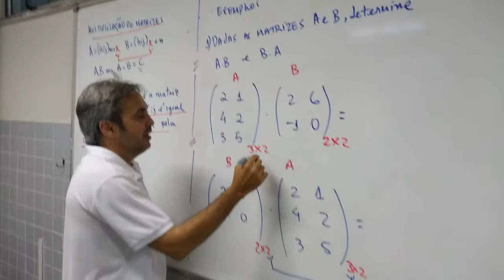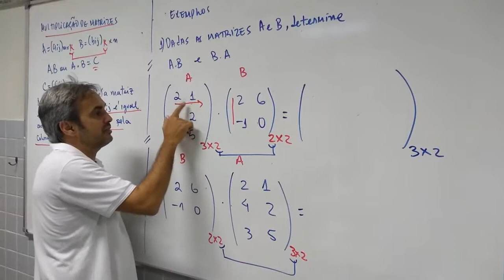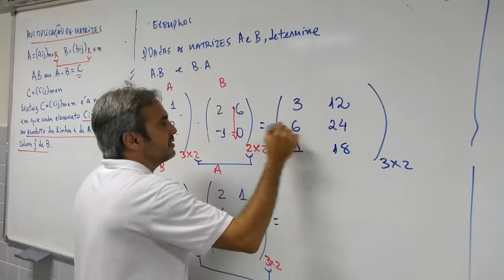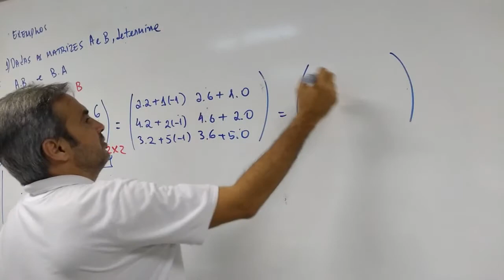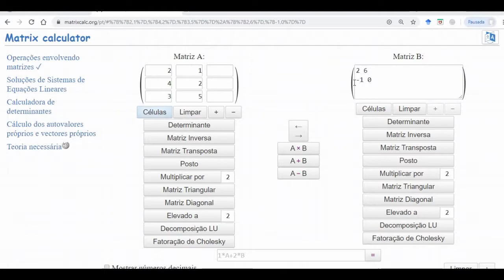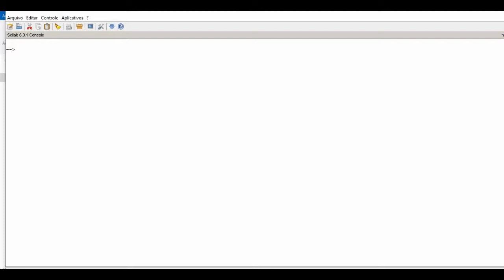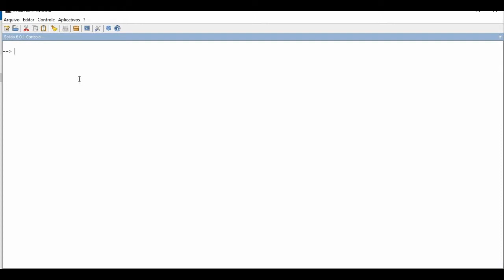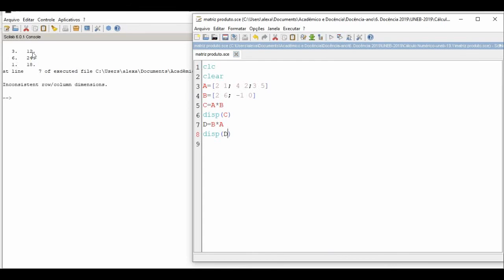Matrizes: Multiplicação (SCILAB e Matrix Calculator)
Vídeo mostra a multiplicação de Matrizes e cálculo no SCILAB e site Matrix Calculator